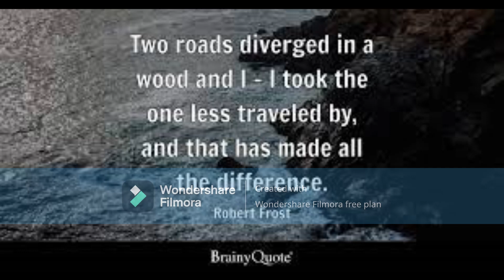Capo Kyle Hike Presents The Boys of Summer are Gone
Original Beat Composed and
Produced by QUITAll & Staywoozy
Title of Original Track.
FREE] Indie x Bedroom Pop x Alternative Rock Type Beat - "Summertime"

I Love Don Henleys Boys of Summer.   A big part of this song was inspired by that track.